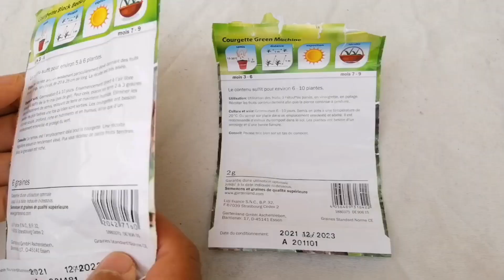زراعة بذور الكوسة والشمندر